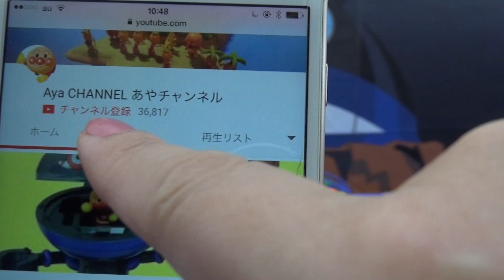アンパンマン うきうきゲーム アンパンマンスロットマシン自販機 cardboard vending machine